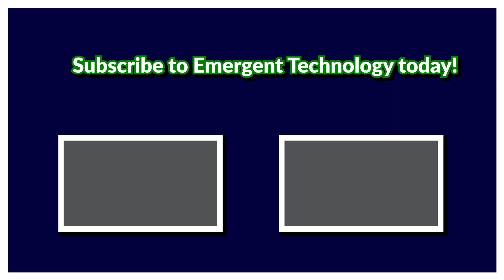Oculus Quest 2 with the Vive Deluxe Audio Strap: The perfect frankenquest?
Enjoy this short review of the Vive DAS coupled with the Oculus Quest 2. Thanks to some people with good engineering skills, 3D-printed parts are now available to make this work (almost) seamlessly.

3D-printed Vive Deluxe Audio Strap adapter